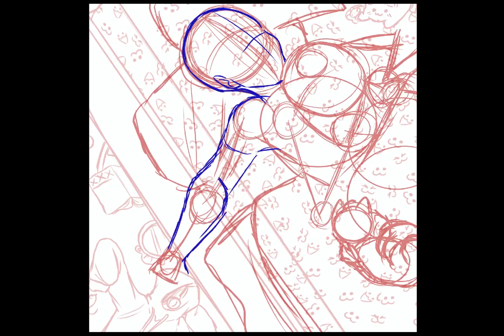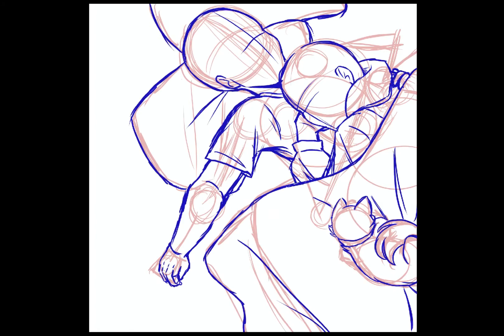TordMatt || Speedpaint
This is just a test for a new program. I wanna get back into this kind of stuff.

Song- Gooey (Gilligan Moss remix) - Glass Animals

Programs-

Procreate
Luma Fusion